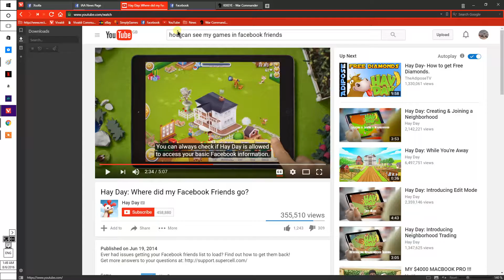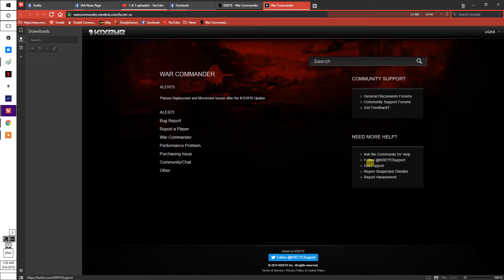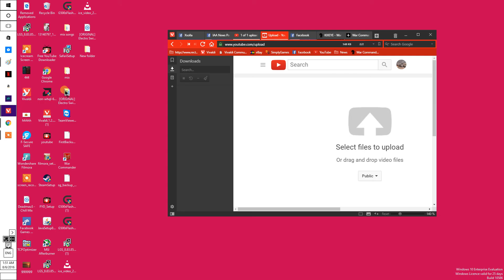31587478 ATTACKING WITH DEAD PLATOON